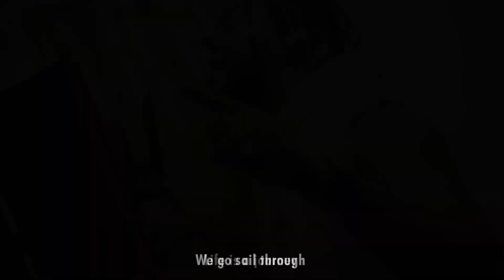Xupa - Life ( Performance Video)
Produced by Gomezbeatx
Directed by God of Lenses

An Authorize upload of this music and its contents to any YouTube channel without permission is Prohibited.